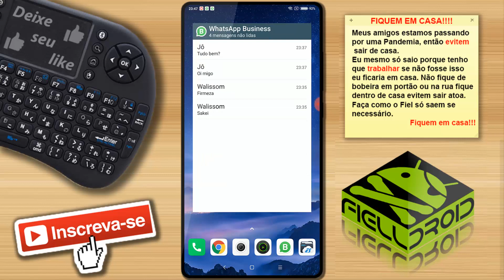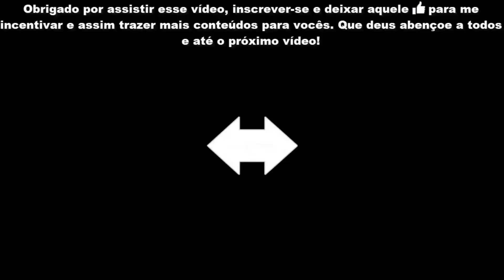Como visualizar mensagens do Whatsapp sem abrir o Whatsapp e sem que ninguém saiba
Nesse vídeo, mostro como visualizar as mensagens do Whatsapp sem que ninguém saiba e sem ter que abrir o Whatsapp.

 NÃO ESQUEÇA DE FICAR EM CASA PARA A SUA SEGURANÇA E A SEGURANÇA DE OUTRAS PESSOA.